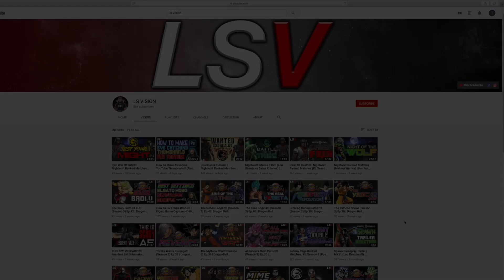Kombat League Rage!!! (Liu Kang Ranked Matches) | MK11 Kombat League 24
Kombat League Rage happens during these Liu Kang ranked matches in this season of Kombat League 24. I appreciate your support of Lou Streets and LS Vision.

➡️ Light Setup Links:
19" Ring Light (Not my exact brand but exact same features/specs)
12" Ring Light (Not my exact brand but exact same features/specs)